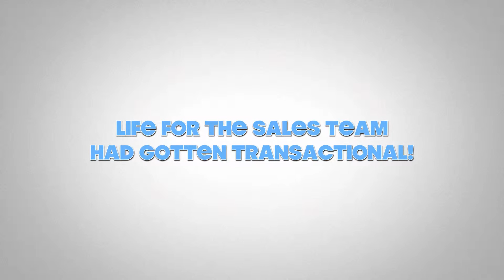Parcel LoB Training Video Trailer